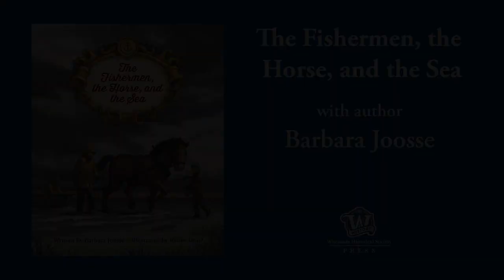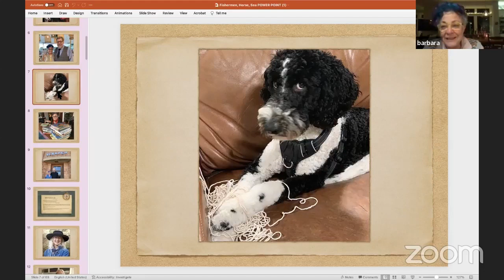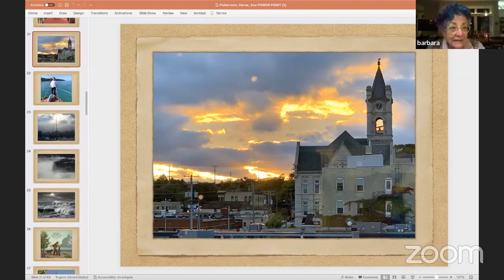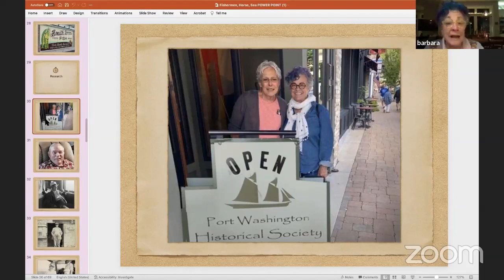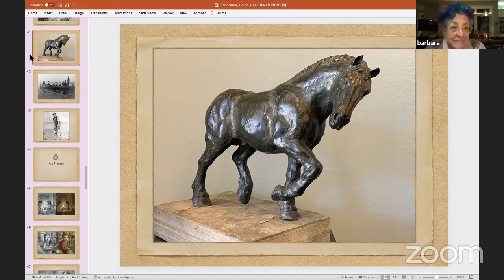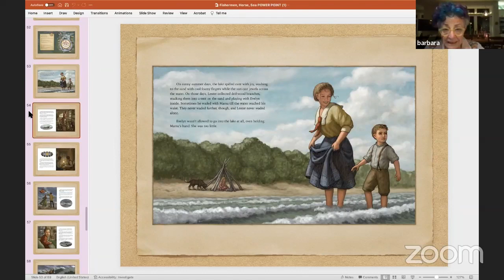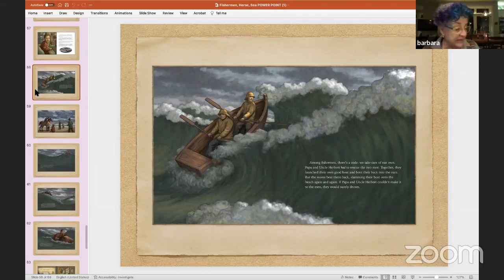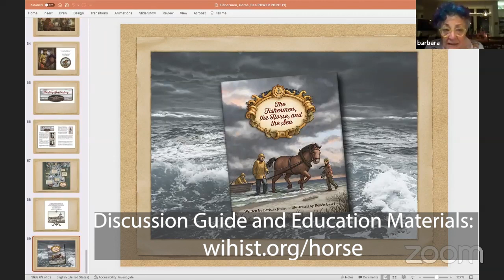Book Bites: The Fishermen, the Horse, and the Sea with Barbara Joosse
Children's author Barbara Joosse discusses her journey to becoming an author, her writing process, and the story behind her latest book, "The Fishermen, the Horse, and the Sea," followed by a reading of the book.

The book tells the true story of the Smith family (of Port Washington's Smith Brothers Fish Shanty fame) and of a brave, strong horse that rescued a fisherman from Lake Michigan during a vicious autumn storm. The book is beautifully illustrated by award-winning illustrator Renée Graef.

The book is available at your local library, favorite bookstore, or in our online store at shop.wisconsinhistory.org.

Originally recorded in December 2021.